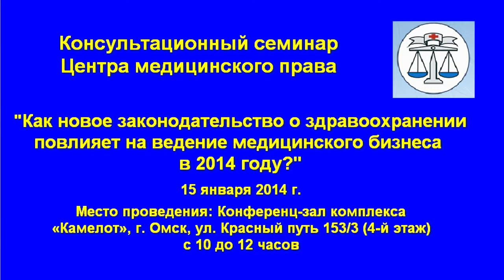Семинар для частных медицинских организаций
15 января 2014 года -  консультационный семинар Центра медицинского права «Как новое законодательство о здравоохранении повлияет на ведение медицинского бизнеса в 2014 году?».
Ведущий - управляющий Центром медицинского права Панов Алексей Валентинович